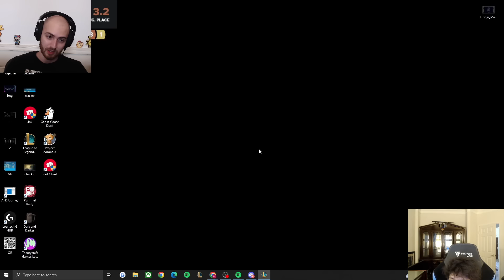How a TFT Pro Goes FAST 9 on the New Patch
This was a Fast 9 Arcana Karma game from K3Soju.

Patch 14.16
TFT SET 12 Challenger Reroll Guide Teamfight Tactics BEST Comps Beginners Meta Build Ranked Beginners Charm